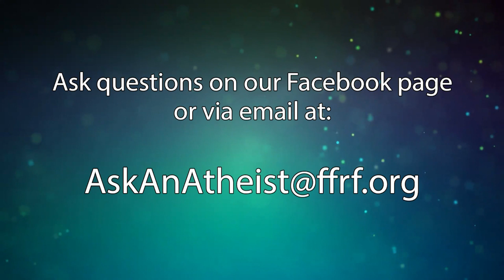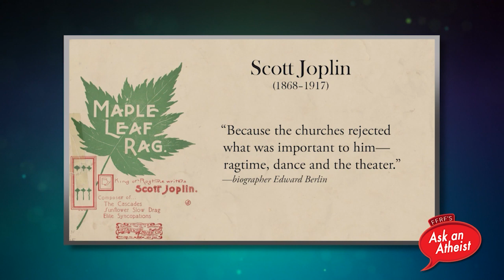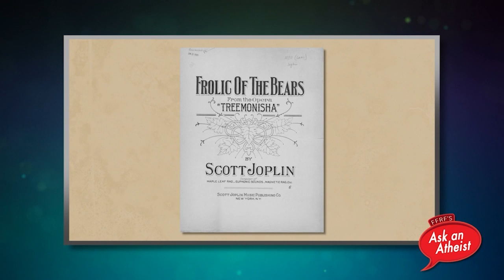The Great American Songbook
Today on FFRF's Ask an Atheist, Co-President Dan Barker and Staff Attorney Ryan Jayne discuss some of the highlights from our TV show, Freethought Matters.